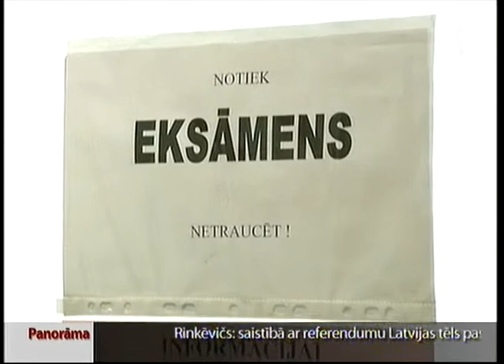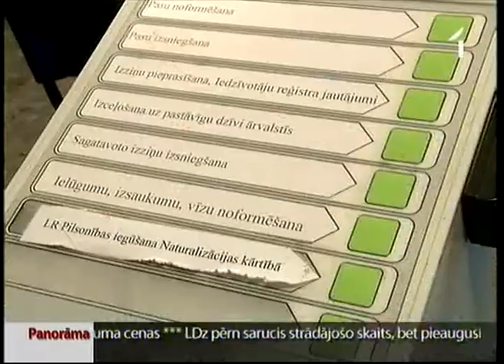Politiskie procesi ietekmē pieteikumu dinamiku pilsonības iegūšanai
Politiskās kaislības ap gaidāmo valodas referendumu ietekmējušas arī cilvēku gatavību kārtot eksāmenus pilsonības iegūšanai. Ir daļa, kas nogaida  -- ja nu vairs nevajadzēs kārtot, piemēram, latviešu valodas eksāmenu, kas naturalizācijas procesā ir visgrūtākais. Ar pirmo reizi to izdodas nokārtot labi ja pusei pilsonības pretendentu. Pilsonības un migrācijas lietu pārvaldē gan mierina - naturalizācijas tendences joprojām  ir stabilas.